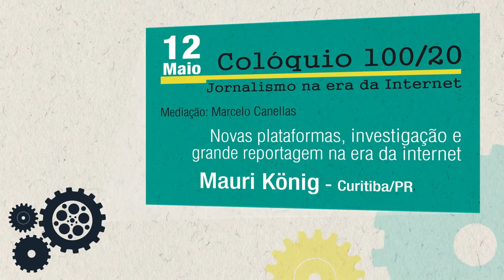Mauri König no Narrativas em Movimento - Jornalismo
O jornalista Mauri König é um dos convidados do Colóquio 100/20: jornalismo na era da internet, no dia 12 de maio, às 19h, no Theatro Treze de Maio.